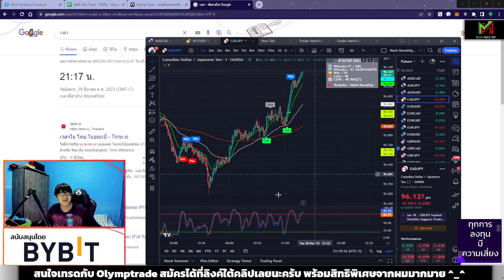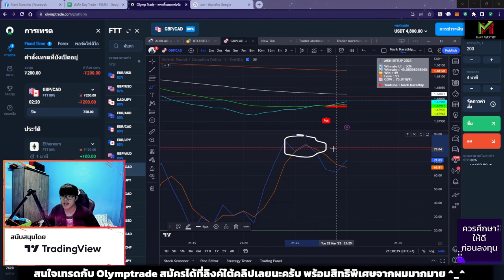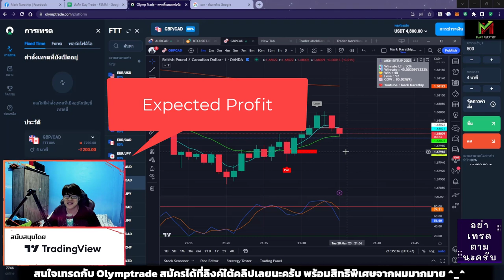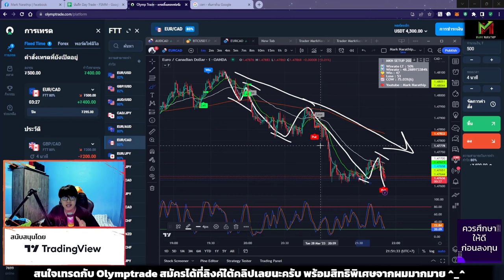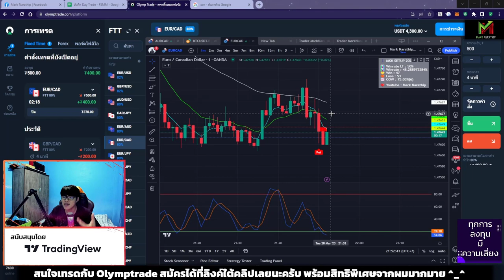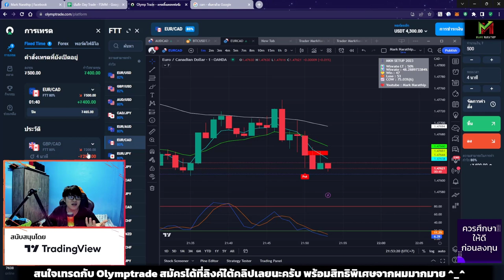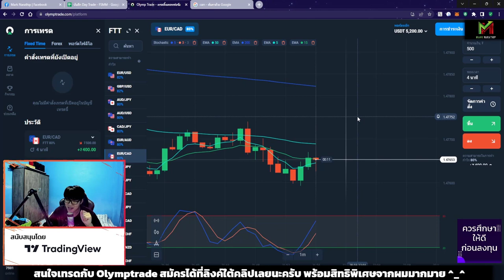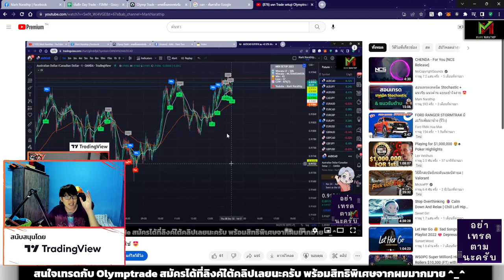เทรดทำกำไร 2 ไม้ +$200 😍 - VLOG Trade Ep.78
แจก Setup 2023 ที่ผมใช้